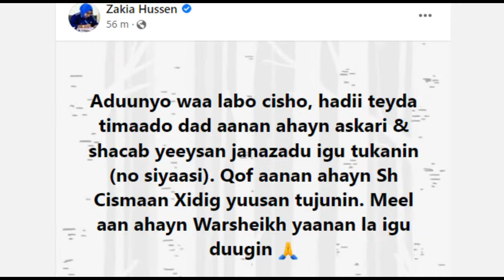Hadii lay dilo maydkayga" Gen. Zakiya oo dardaarante